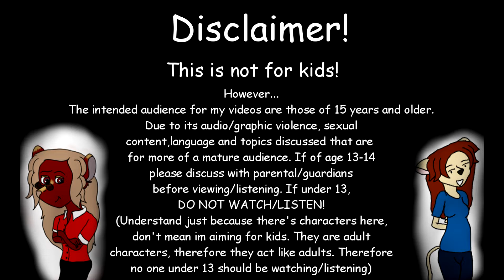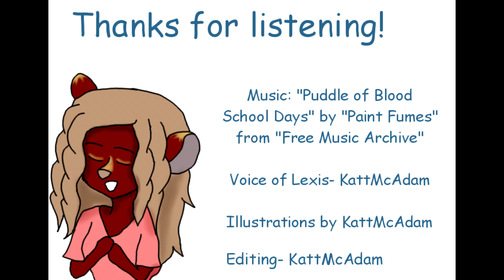Good Morning McAdam High! S6 Ep 175: Yay or Nah For Winter Fun *Read Descript. Not For Kids!*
If you don't, its not my fault you don't and you get pissed off by my content because it's not made for kids for all the cursing and the subject matter in my videos. thank you*

Episode 175
Time for the results of this years winter week at McAdam High! also sports, goodies of month and...something grassy in the lost and found?...let's take a listen and see what's in store!

DeviantArt: KattMcAdam

also go check em out!

This is a story based audio podcast based off of my webcomic "Deadline" years after the girls have graduated from high school. Here, one of them has returned to do secretary work and do the morning announcements at her oddball high school.